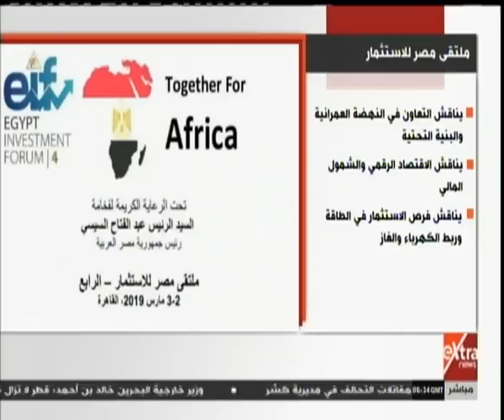إنفوجراف.. ملتقى مصر للاستثمار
ملتقى مصر للاستثمار.. ودوره في طرح الفرص الاستثمارية المتاحة | 3 مارس 2019